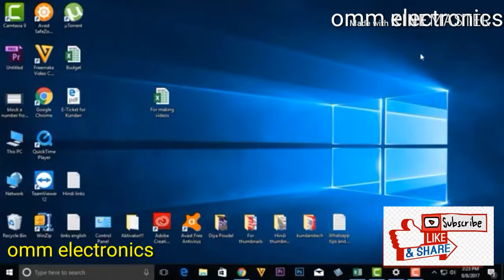FL STUDIO VIBRESON SINGLE BASS MUSIC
Vibreson music